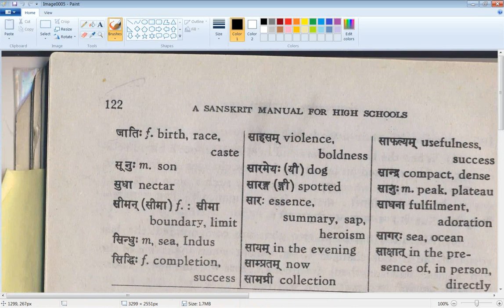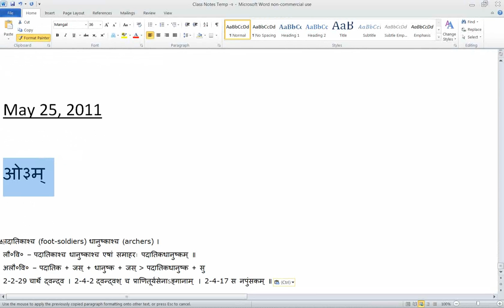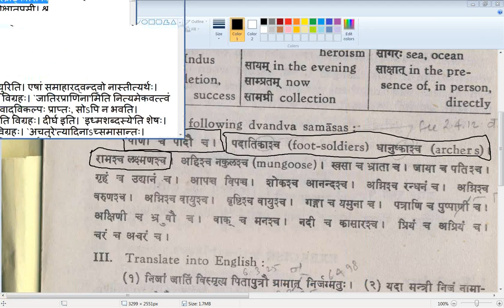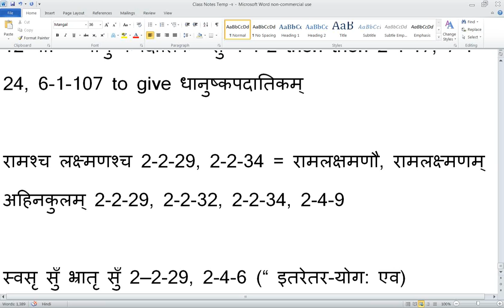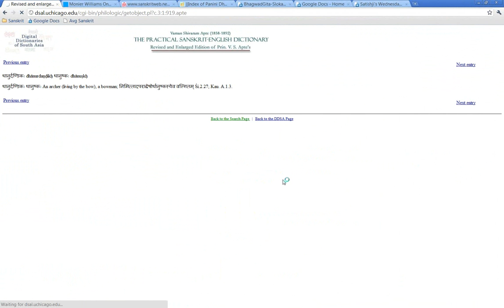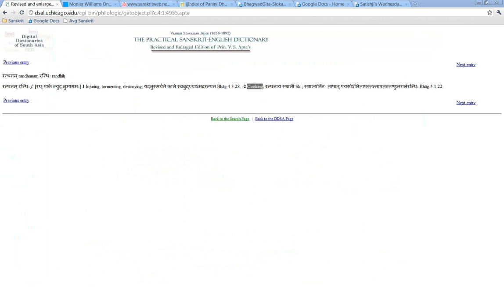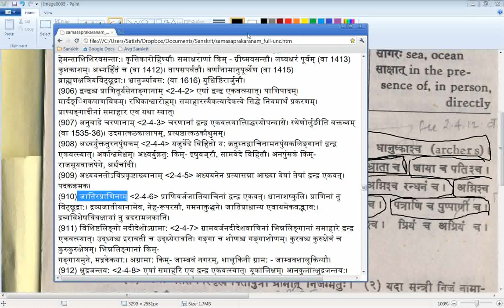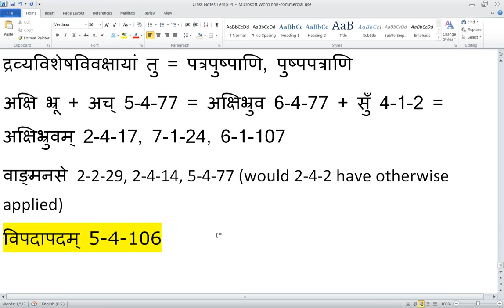Class #72 Antoine Book 2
Class #72 covering Antoine Book 2, recorded on 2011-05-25